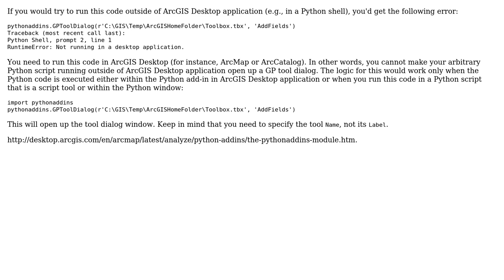GIS: Opening script in Toolset using GPToolDialog()?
With thanks & praise to God, and with thanks to the many people who have made this project possible! | Content (except music & images) licensed under CC BY-SA | Music | Images & others | With thanks to user vcruvinelr user PolyGeo user Alex Tereshenkov and the Stack Exchange Network Trademarks are property of their respective owners. You are responsible for your own actions.